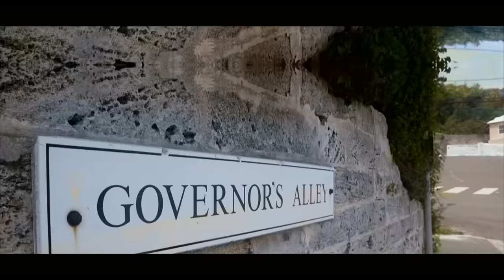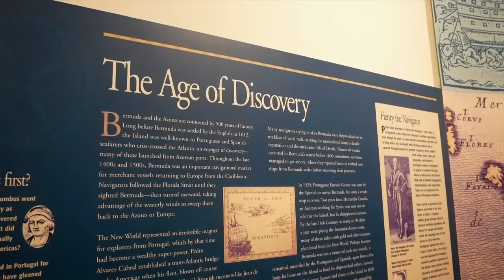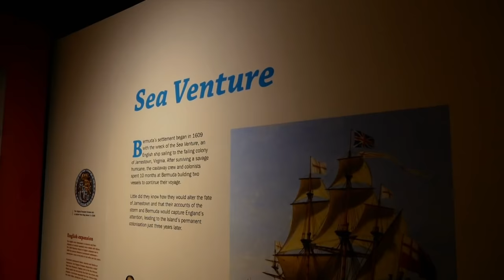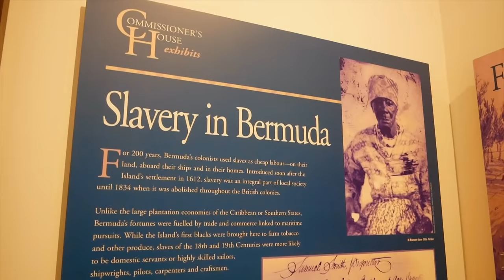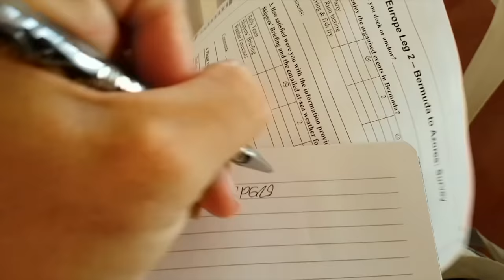ALL PLAY and NO WORK in Bermuda! (Sailing Ruby Rose) | Sailing Vlog Ep. 63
We spend a week on Bermuda and it turns out to be one of our favourite places we've ever visited! We find out why it's called Shipwreck Island and discover it's fascinating history. We check out the Royal Naval Dockyards of Bermuda, go for a hike across the beautiful countryside and enjoy our time hanging out with the super friendly (like, crazy friendly) locals.

We LOVE interacting with you guys! If you want a shoutout at the end of one of our episodes, just email us a photo of you wearing our merchandise, or watching our videos, and tell us a bit about yourself!